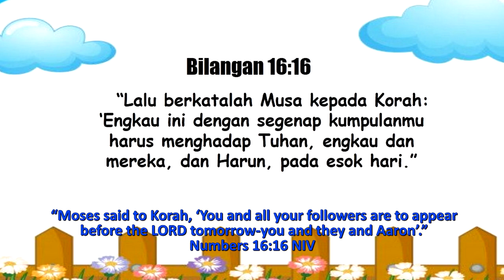Renungan Pagi Anak dan Pelajar, 10 Oktober - SAMBUTAN YANG BERLEBIHAN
2⃣0⃣2⃣0⃣
         ◦•●◉✿[ October 10 ]✿◉●•◦

“OVEREACT RESPONSE”

╔ ஜ۩۞۩ஜ ╗
📝 Memory Verse: Numbers 16:16 NIV
╚ ஜ۩۞۩ஜ ╝

– “Moses said to Korah, ‘You and all your followers are to appear before the LORD tomorrow—you and they and Aaron’.”
 When Moses called Korah and friends to come before Moses, and to take responsibility for their actions that incited the crowd, they refused, and even answered excessively. Moses was angry and told God about it – Numbers 16:15. Because Korah and friends did not want to come before Moses, therefore, they had to be called before God.
 God is the King of the universe. He is a fair and righteous judge. Of course, the characteristics and actions of Korah, Datan, and Abiram along with the groups that were provoked to rebel were the characteristics that displeased God. God intends to punish them. God said to Moses, “Separate yourselves from this assembly so I can put an end to them at once.” – Numbers 16:21 NIV. It means that their deeds are an abomination to God and the just punishment is destruction.
 But Moses and Aaron fell facedown and cried out, “O God, the God who gives breath to all living things, will you be angry with the entire assembly when only one-man sins?” – Numbers 16:22 NIV.
The characteristic of tenderness and forgiveness that Moses had softened God’s wrath. God gave forgiveness at the request of Moses, But Korah, Datan, and Abiram were punished by God because of their attitudes and excesseve actions.

 “SAMBUTAN YANG BERLEBIHAN”

╔ ஜ۩۞۩ஜ ╗
📝 Ayat Hafalan : Bilangan 16:16
╚ ஜ۩۞۩ஜ ╝

– “Lalu berkatalah Musa kepada Korah: ‘Engkau ini dengan segenap kumpulanmu harus menghadap Tuhan, engkau dan mereka, dan Harun, pada esok hari.”
Ketika Musa memanggil Korah dan temannya menghadap Musa untuk mempertanggung jawabkan perbuatan mereka yang menghasut orang banyak, mereka tidak mau, bahkan menjawab dengan berlebihan.  Musa pun marah dan menyampaikannya kepada Tuhan – Bilangan 16:15. Karena Korah dan temannya tidak mau dipanggil menghadap Musa, maka mereka harus dipanggil menghadap Tuhan.
Tuhan adalah Raja alam semesta.  Dia adalah hakim yang adil dan benar.   Tentu sifat dan perbuatan Korah, Datan, dan Abiram beserta kelompok yang terhasut memberontak adalah sifat yang tidak berkenan kepada Allah.  Allah berniat menghukum mereka. Tuhan berkata kepada Musa, “Pisahkan dirimu dari tangah-tengah umat ini, supaya Kuhancurkan mereka dalam sekejap mata” Bilangan 16:21.  Itu berarti perbuatan mereka ini adalah kekejian bagi Tuhan dan hukuman yang adil adalah kebinasaan.
Tetapi Musa melunakkan murka Tuhan.  Musa dan Harun sujud memohon dan berkata, “Ya, Allah, Allah dari roh segala makhluk! Satu orang saja berdosa, masakan Engkau murka terhadap segenap perkumpulan ini?” – Bilangan 16:22.
Sifat kelembutan dan pengampunan yang dimiliki Musa melunakkan murka Tuhan.  Tuhan memberikan pengampunan atas permintaan Musa, tetapi Korah, Datan dan Abiram dihukum Tuhan karena sikap dan perbuatannya sudah berlebihan.

"TETAPLAH BERPENGHARAPAN, ALLAH BESERTA KITA"